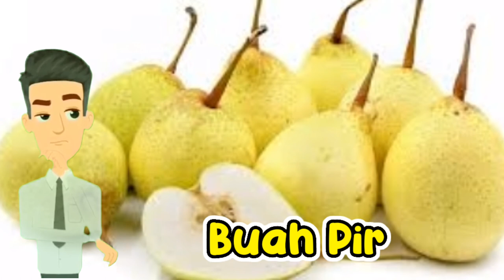TERBUKTI! 6 Buah untuk Diet dengan cepat dalam waktu seminggu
Terbukti 6 Buah yang Berkhasiat membantu menurunkan berat badan berlebih dengan cepat.